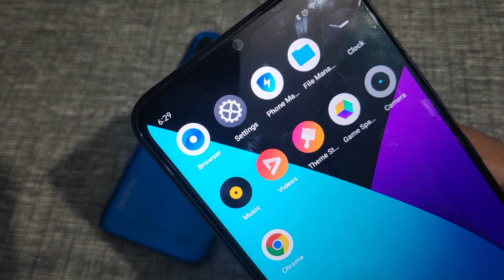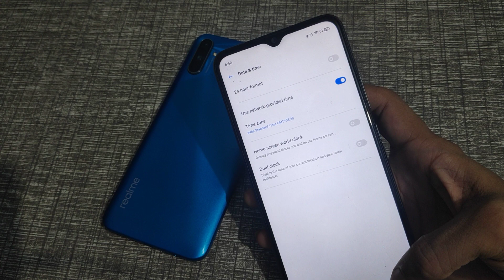How to set date and time in realme C12 mobile phone, date and time set kaise kare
realme c11 date and time
realme x2 date and time setting
realme x date and time setting
realme 5s date and time setting infotak online